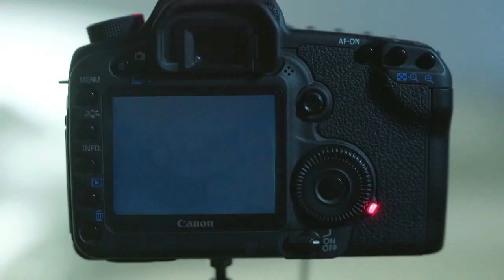Peugeot RCZ: imposible de fotografiar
Por fuera, el RCZ denota la nueva cara de Peugeot con su parrilla que se resalta por la toma de aire inferior que está enmarcada por sus faros alargados de halógeno, con fondo de xenón. Otra de las novedades es su techo de carbono, el cual aligera el peso para hacer más dinámica la conducción.